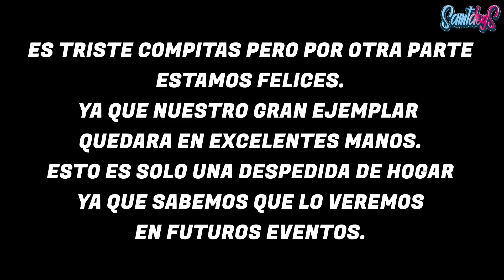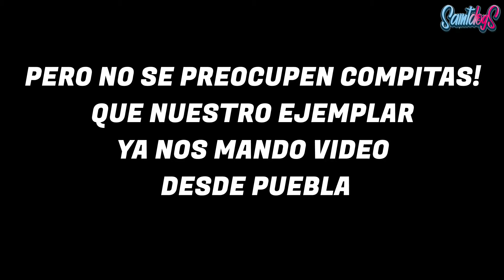SE FUE MI MICRO EXOTIC BULLY😥😔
⬆⬆⬆ Recuerda VERIFICAR el CORREO!! ⬆⬆⬆

Si tienen alguna idea para que hagamos un vídeo, pueden hablarnos a la pagina de Facebook por Instagram o comentar aquí abajo.